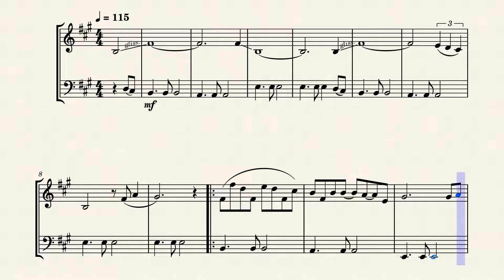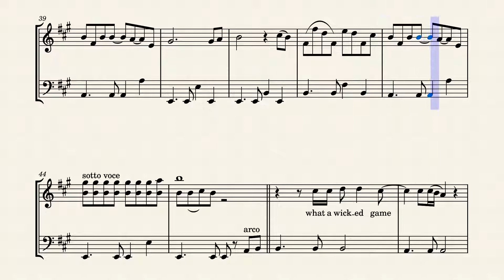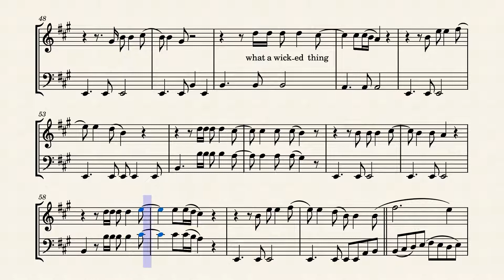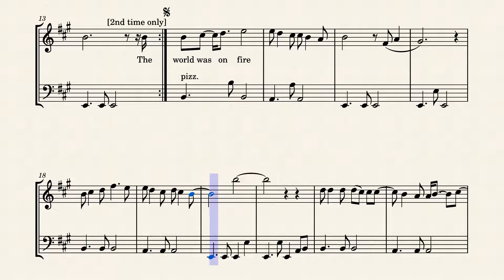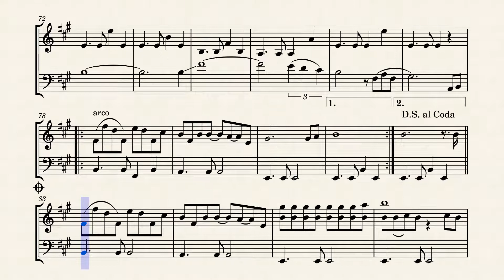Wicked game by Chris Isaak for violin and cello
Arrangement of Chris Isaac's haunting song for Violin and Cello duet